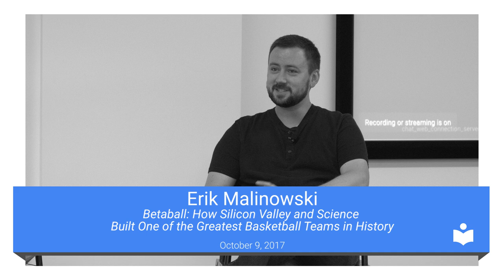Betaball | Erik Malinowski | Talks at Google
That team is The Golden State Warriors! Under the purview of VC Joe Lacob and Hollywood producer Peter Guber, the pair reversed the fortunes of the declining franchise by operating under the same management approaches of the tech industry: disruption, cross-collaboration, and operating in a “beta” mode.  Author Malinowski is in the Bay Area and writes about the team for Bleacher Report, and NPR’s “Only a Game”.

Moderated by David Barry.